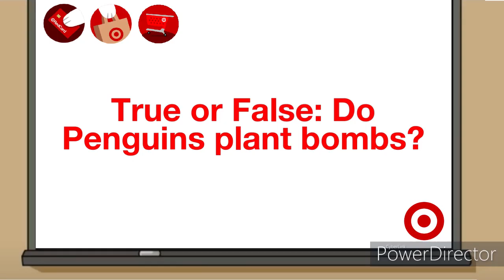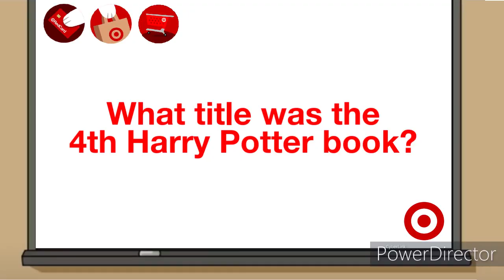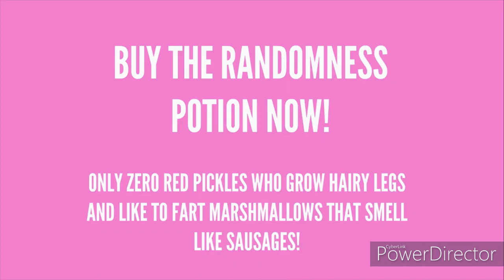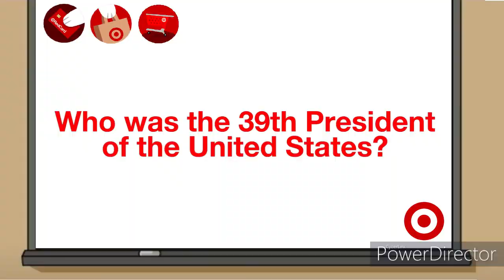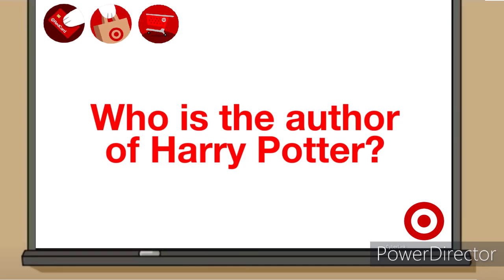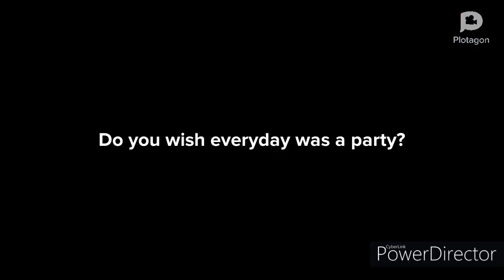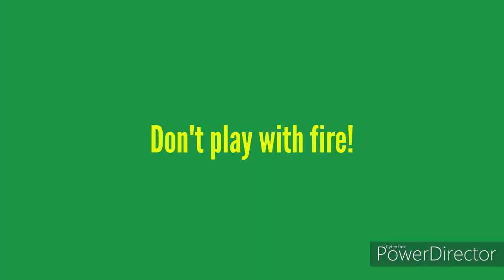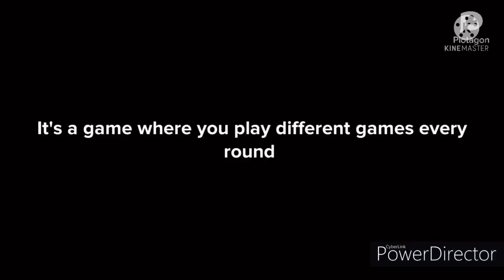Target Get Ungrounded Trivia - Episode 4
Inspired and Dedicated by Following Users:
United States of Michael & Jonathon
Little KJ - The Vyonder
Allaboutchicks
Pappy Animate 2012

Episode 5 Coming Next Week!
And Contestant Results coming on 2/14!